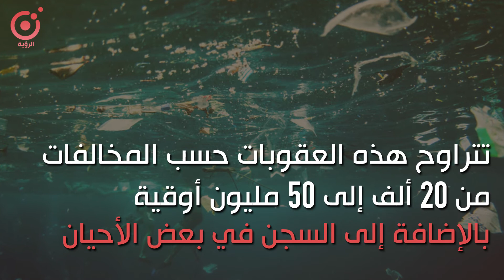التجربة الموريتانية للقضاء على لبلاستيك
في اليوم_العالمي_للبيئة تعرف على التجربة الموريتانية للقضاء على لبلاستيك.